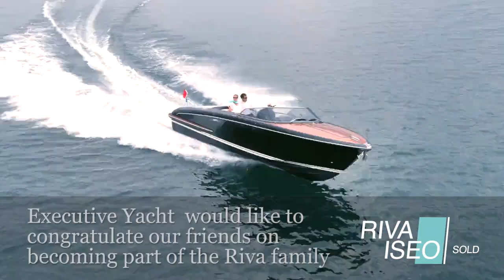Sale Announcement - 2021 Riva Iseo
As proud representatives of the Ferretti Group and Riva yachts here in Canada, it is our great pleasure to announce the sale of a brand new 27' Riva Iseo and welcome them to the Riva family.